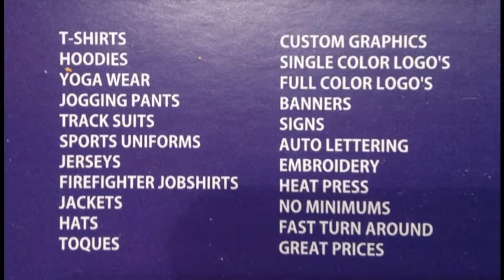Snow day hits the Hubcity Buses are back on the road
Snow storm hit Moncton, streets getting cleaned up and Codiac Transpo buses are back to work after City lock out.
Check out Newschaser News on Facebook, join in on discussions , post your photo's and video's
Free Police Fire and Ambulance SCANNER, listen in , shoot it , upload it , and watch the discussion, be sure and invite Friends & Family to Newschaser Group...just click on the little speakers to the left opens in new window, listen to 1 or all 4 at once. Thanks to Jeremy Quillian let's see if he can hit number 1 in North America for most listeners AGAIN :)